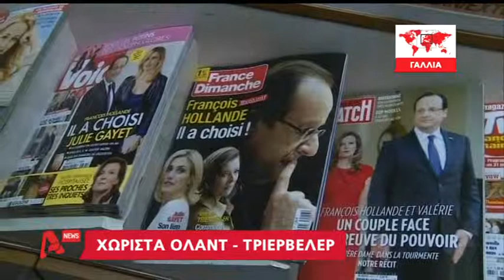Χωριστά ο Ολάντ Τριερβελέρ AYTHORMHTOS